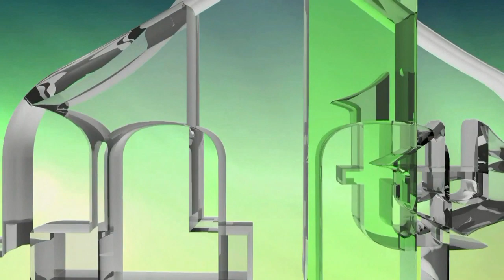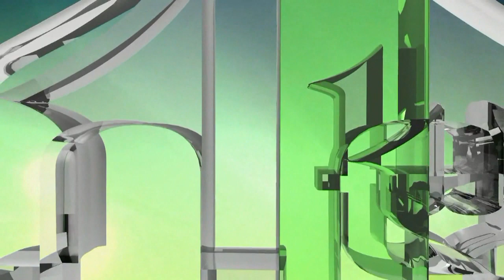PARERGON - KNJIGA DERVIŠA SUŠIĆA JE KOMUNISTIČKA PROPAGANDA PROTIV ULEME U BOSNI